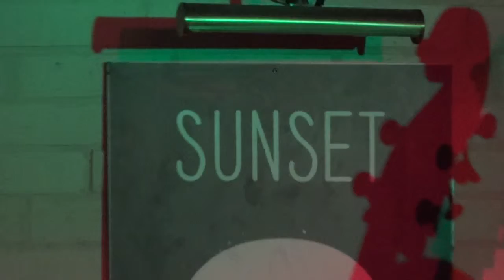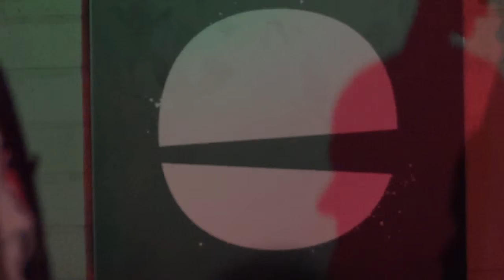Ikiz @ Sunset - Holy Schhh - 16/02/2012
Ikiz - drums
Erik Lindeborg - piano
Chris Jennings - bass